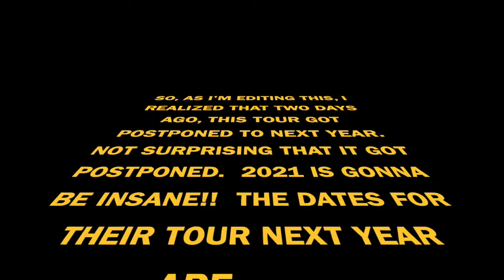Joey Reacts To Crooked Soul Live by Dayseeker!! They are better live?!?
What's up everyone, and I am back with another video!  I am back with another video and this time it’s from the band DAYSEEKER!!  They released a LIVE version of their song “Crooked Soul” and this song is hands down, one of my favorite songs off their most recent record.  Rory’s voice is amazing and the band as a whole just absolutely crush it!  And I don’t say this often, but I think they are BETTER live!!

Definitely check these guys out for yourself, if you haven’t already, and make sure you follow them on all of their social media platforms and become a fan of this theirs!

Also, be sure to follow me on all social media platforms and let me know what I can do to make my videos better and what songs you want to see me react to next!

Also, HUGE SHOUTOUT to my buddy Jared for the new ARTWORK!  Hit him up on Twitter at @TheJrad!!!